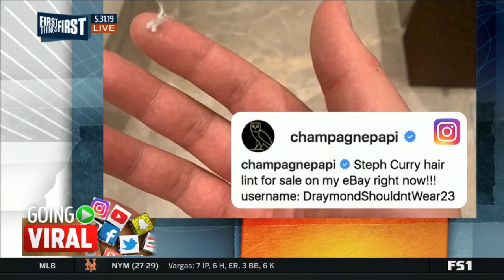First Things First: Should Boogie Play More In Game 2 After Scoring 3 Points In Warriors Game 1 Loss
► If you enjoyed the video & want to see more videos on the NFL & NBA, press that Like button!

► Let's keep the comment section LIT to ensure everyone has a good time. Be sure to ignore or dislike negative or hateful comments. With your help, we can continue to build an lit community! Thanks and enjoy!

The NBA Consists Of: Atlanta Hawks, Miami Heat, Cleveland Cavaliers, Golden State Warriors, Detroit Pistons, San Antonio Spurs, Milwaukee Bucks, Utah Jazz, New Orleans Pelicans, Charlotte Hornets, New York Knicks, Los Angeles Lakers, Los Angeles Clippers, Portland Trailblazers, Boston Celtics, Oklahoma City Thunder, Memphis Grizzlies, Orlando Magic, Brooklyn Nets, Chicago Bulls, Sacramento Kings, Washington Wizards, Toronto Raptors, Philadelphia 76ers, Indiana Pacers, Minnesota Timberwolves, Phoenix Suns, Dallas Mavericks, Denver Nuggets

The NFL Consists Of: New England Patriots, Philadelphia Eagles, Atlanta Falcons, Denver Broncos, Carolina Panthers, Seattle Seahawks, Pittsburgh Steelers, Green Bay Packers, Chicago Bears, Detroit Lions, Minnesota Vikings, New York Giants, New York Jets, Los Angeles Chargers, Los Angeles Rams, Buffalo Bills, Oakland Raiders, Miami Dolphins, Kansas City Chiefs, Dallas Cowboys, Washington Redskins, New Orleans Saints, Tampa Bay Buccanears, San Francisco 49ers, Arizonaa Cardinals, Baltimore Ravens, Cincinnati Bengals, Indiana Colts, Houston Texans, Jacksonville Jaguars, Tennessee Titans, Cleveland Browns

Lonzo Ball, LaMelo Ball, LaVar Ball, Los Angeles Lakers, Kevin Durant, Stephen Curry, Lebron James, Kyrie Irving, James Harden, Russell Westbrook, Kawhi Leonard, Draymond Green, Giannis Antetokounmpo, Odell Beckham, Cam Newton, Dallas Cowboys, Toronto Raptors, Golden Star Warriors, Cleveland Browns